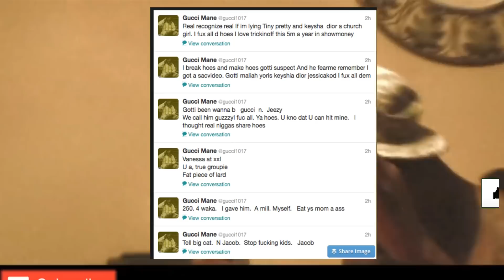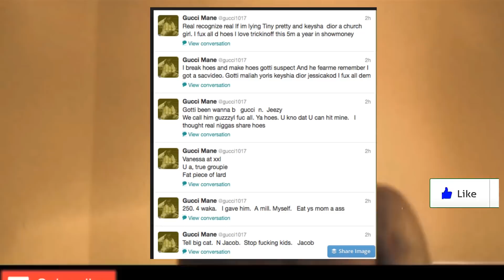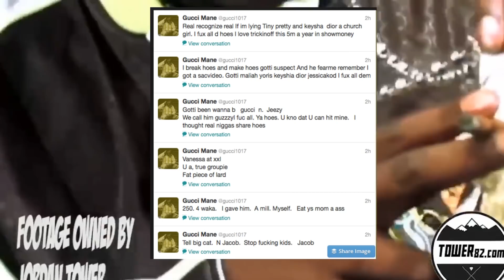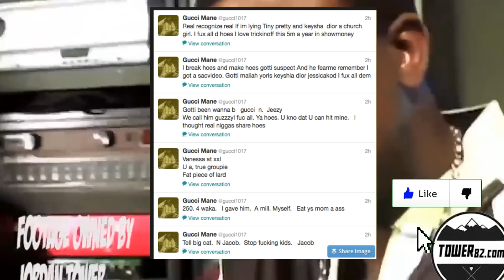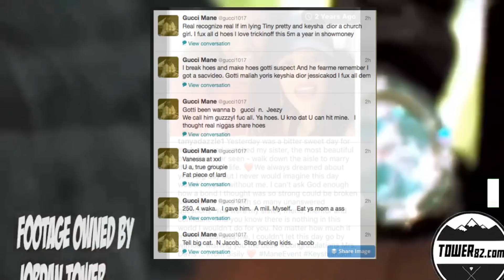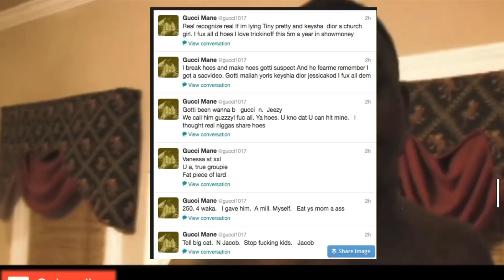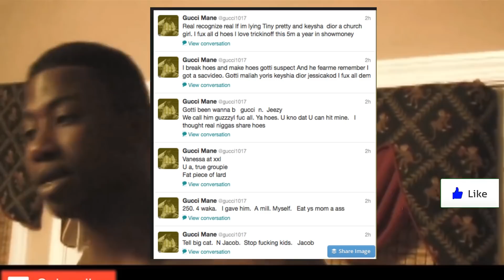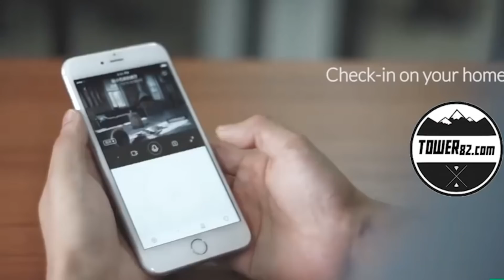Gucci Mane's Wife Keyshia Ka'oir REVEALS Her Truth to Rumors to Media 'Blogs Paid To Discredit Me"